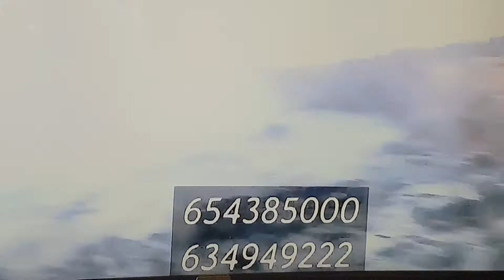Tragic Death: 75years old burned 2 Death in his Traditional Tent around Caynaba, Somaliland.AUN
AUN Hal Qof ayaa Ku Geeroyooday Kadib Markii dab Qabsaday Guri jiifay 00 Aqal Somsli ah .

Burn alive to Death: 75years old Died in his Traditional Tent around Caynaba, Somaliland.AUN.